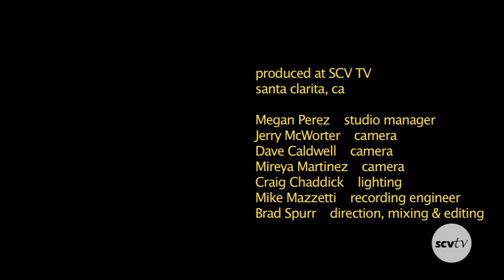Teresa James & the Rhythm Tramps FORGETTING YOU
Teresa James & the Rhythm Tramps performed live for SCVTV's House Blend music program. This is one of 4 songs we shot and this band played their asses off getting great performances in 1 or 2 takes.

This was a really fun project for me as I got to direct, edit and mix the music. Mixing was the most fun because the music is so damn good. Considering there was no budget I'm liking how it came out though to be fair, these guys play so amazing it could have been captured on a black and white surveillance cam out in the parking lot and still be awesome!

Go see this band play.

A MASSIVE thank you to everyone that participated in this project.

See who is in the band:

TERESA JAMES
& THE RHYTHM TRAMPS

BILLY WATTS    guitar
HERMAN MATTHEWS    drums
LEE THORNBURG    trumpet
PAULIE CERRA     sax
TERRY WILSON    bass
TERESA JAMES    keys & vocal

Megan Perez    studio manager
Jerry McWorter    camera
Dave Caldwell    camera
Mireya Martinez    camera
Craig Chaddick    lighting
Mike Mazzetti    recording engineer
Brad Spurr    direction, mixing & editing